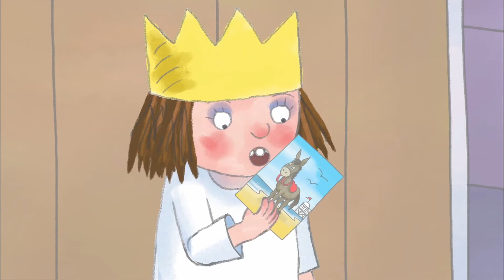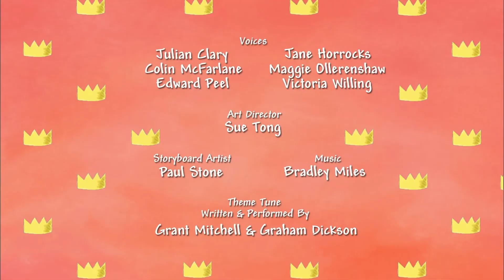I NEED A HOLIDAY! 🛫 Little Princess Season 2, Episode 28 👑 FULL EPISODE | ZeeKay Junior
When Little Princess receives a postcard from Great Aunty, she decides that she’d like to go on holiday too. Trouble is, the rest of the Household are busy with the spring cleaning, so the Princess has to go alone. But holidays just aren’t all that much fun if you’ve got no one else to play with…
Ready for more adventures? Dive into one of our latest Little Princess videos on YouTube! Don't miss out!

A little girl lives in a rather strange castle. She shares it with her Mother, Father and maid. Other characters help her realize that just because you are a princess you can't always get what you want. Join Little Princess as she explores her world and all the things she wants to do! Here you'll find loads of great clips and compilations of Princess' latest antics and adventures.

Welcome to ZeeKay Junior - your delightful blend of live-action and animated content, specially designed for our younger viewers! This channel offers a unique mix of creative, educational, and fun-filled shows, perfect for preschoolers and early learners.

Join the imaginative world of Mister Maker, where creativity comes alive. Follow the charming adventures of Little Princess and the heartwarming tales of Mumfie. Dive into the magical realm of Waybuloo, exploring the land of Nara with its endearing characters. Get smart with the Numberjacks, solving exciting number challenges that are both fun and educational.

At ZeeKay Junior, we're dedicated to nurturing young minds with content that is both entertaining and enriching. Our shows are carefully selected to ensure they provide a safe, engaging, and educational viewing experience for our littlest viewers.

Thank you for choosing ZeeKay Junior, where every day is a new opportunity for fun and discovery!